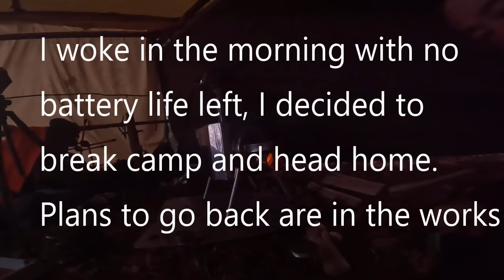5 Days Off Grid Camping With Wolf - Cast Iron Dutch Oven Cooking - Wild Harvest From Back Country.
Part 2 of Wolf and My adventure off grid in a tarp shelter for 5 days.
We use a cast iron dutch oven for the first time and we finally get a wild harvest.